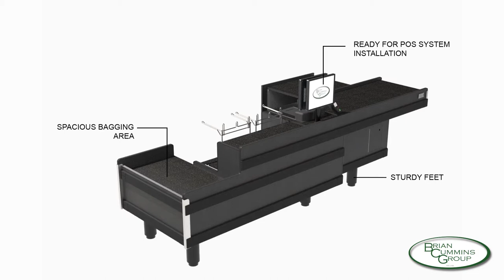Timber Checkout 3000 Single Tail non-Conveyor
or contact our representatives at 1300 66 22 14 (Australia) for more information of our product range!